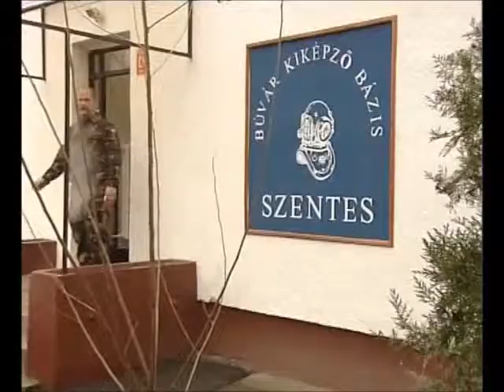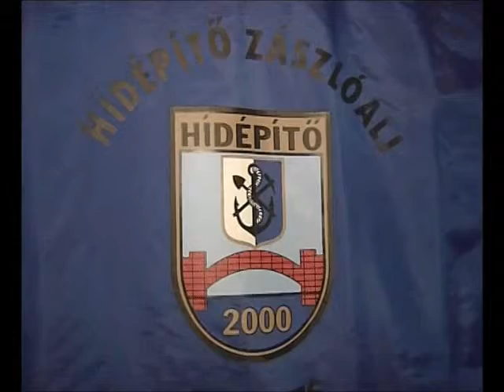НАТО: "за" і "проти" частина 1. (20080120a)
Шлях Угорщини до НАТО. Військовий аспект.
Ведуча: Богдана Носова.